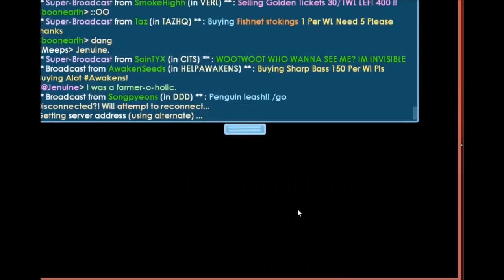visits me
In this episode of awesomeness a mod from Growtopia game visits my world i was very surprised sorry about the audio enjoy thanks